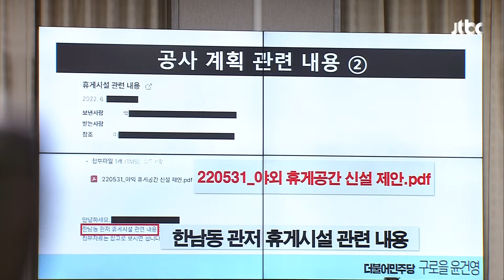[현장영상] "공사한 분이 제보했다" 대통령 관저 묻자…정진석 단호히 밝힌 입장 / JTBC News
오늘(1일) 국회 운영위원회에서 대통령 비서실과 국가안보실, 대통령 경호처를 대상으로 국정감사를 진행합니다.

어제 민주당은 공천 개입 의혹의 핵심 인물인 명태균 씨와 윤석열 대통령 사이의 통화 녹취를 공개했습니다.

야당은 공천 개입의 불법성이 사실로 드러났다며 강하게 공격하고 있고, 국민의 힘과 대통령실은 당선인 시절 이뤄진 통화여서 문제가 없다는 입장입니다.